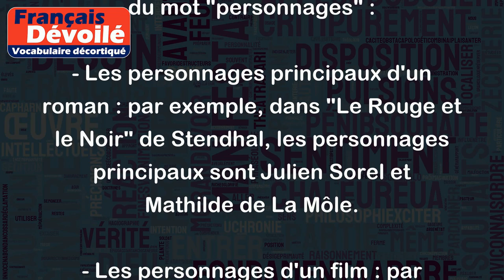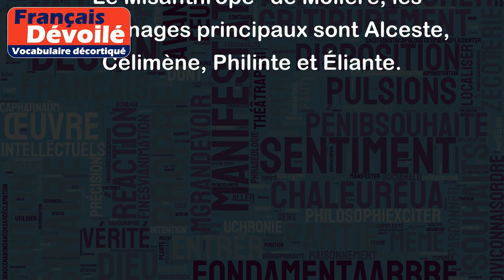Personnages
Le mot "personnages" désigne des individus, réels ou imaginaires, qui jouent un rôle dans une histoire, une œuvre de fiction, un jeu ou une pièce de théâtre. Les personnages sont souvent créés pour raconter une histoire, pour représenter des idées ou des valeurs, ou pour divertir le public.
Voici quelques exemples d'utilisation du mot "personnages" :
- Les personnages principaux d'un roman : par exemple, dans "Le Rouge et le Noir" de Stendhal, les personnages principaux sont Julien Sorel et Mathilde de La Môle.
- Les personnages d'un film : par exemple, dans le film "Le Parrain" de Francis Ford Coppola, les personnages principaux sont Vito Corleone, Michael Corleone et Kay Adams.
- Les personnages d'un jeu vidéo : par exemple, dans le jeu "The Legend of Zelda", le personnage principal est Link, et il rencontre de nombreux autres personnages au cours de son aventure.
- Les personnages d'une pièce de théâtre : par exemple, dans la pièce "Le Misanthrope" de Molière, les personnages principaux sont Alceste, Célimène, Philinte et Éliante.